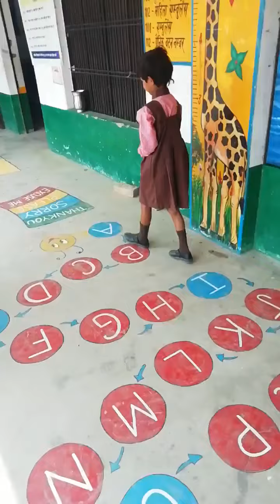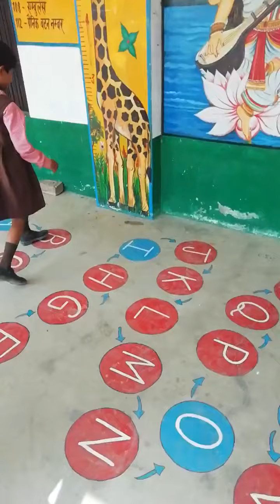alphabet#TLM#letters#after#before#between#vowels#consonants#fun learn activity english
alphabet#TLM#letters#after#before#between#vowels#consonants#fun